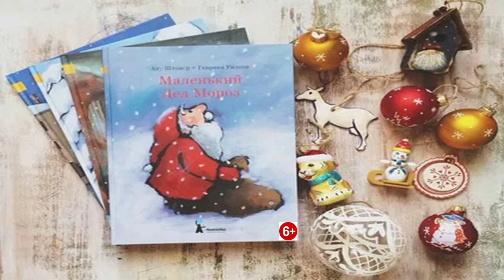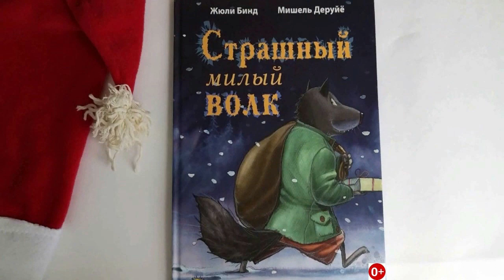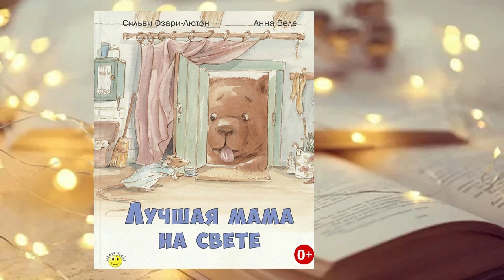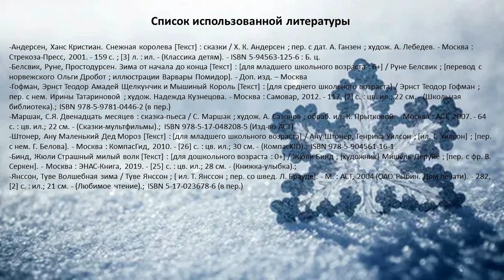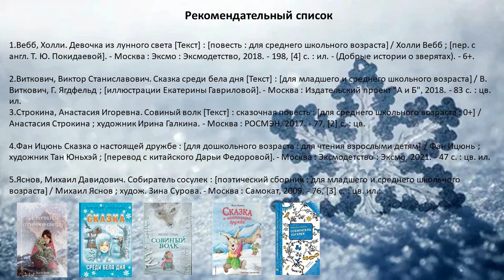Для вас, ребятишки, зимние книжки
Городская детская библиотека № 1 им. Е. С. Коковина представляет книги для семейного чтения.